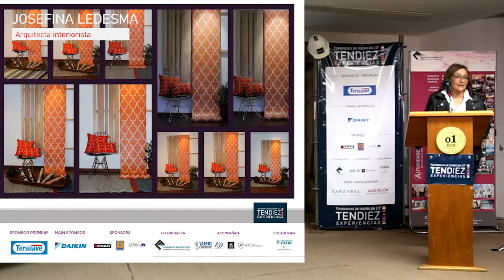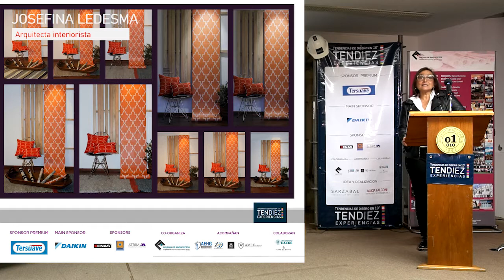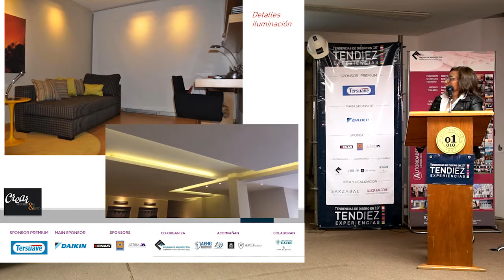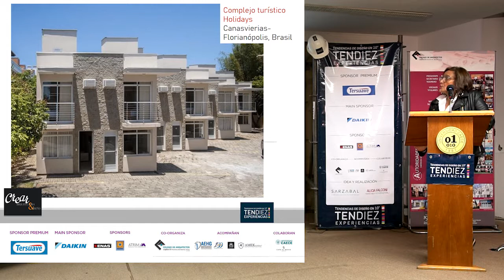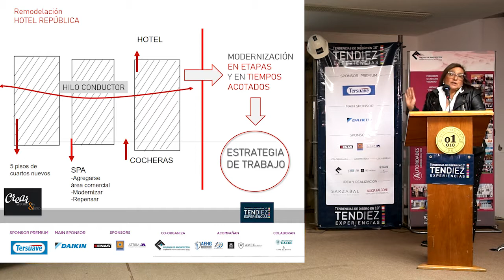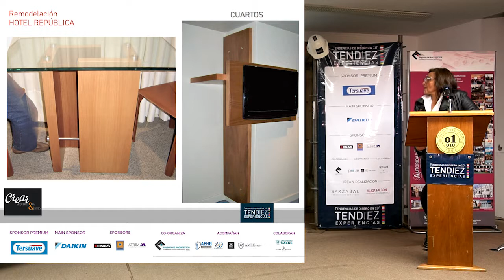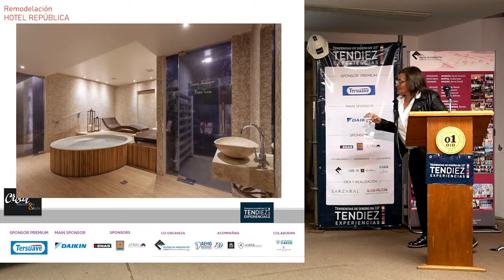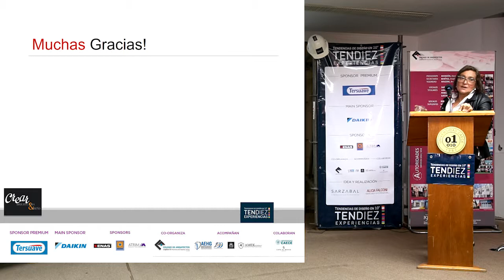Arq. Int. Josefina Ledesma - TENDIEZ "Experiencias en hotelería" en Mar del Plata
TENDIEZ "Experiencias en hotelería" en la Universidad CAECE de Mar del Plata el 23/10/19